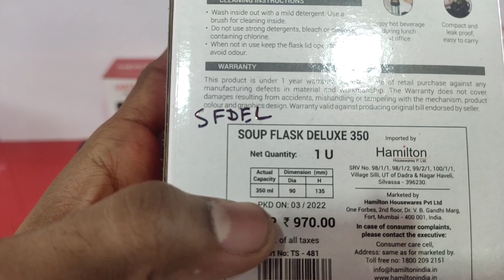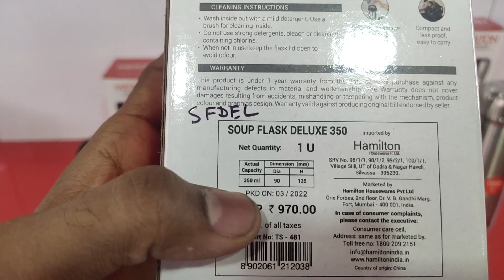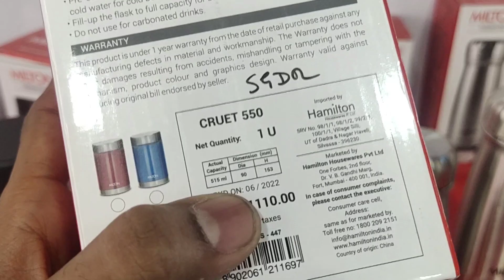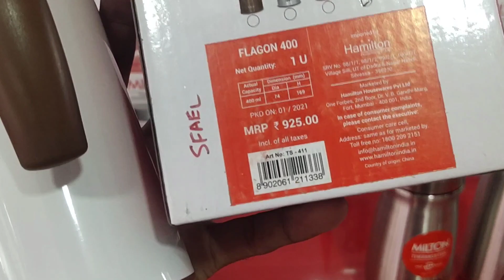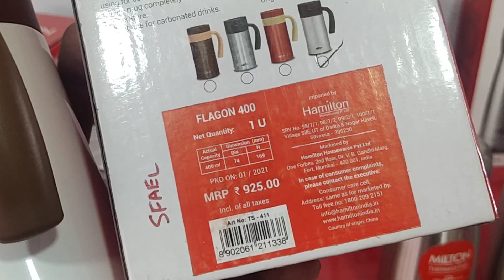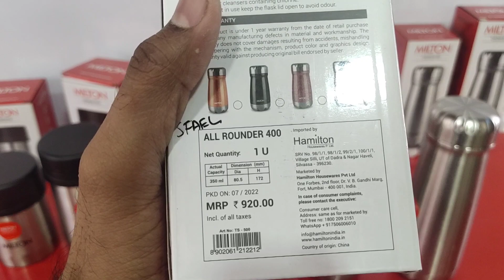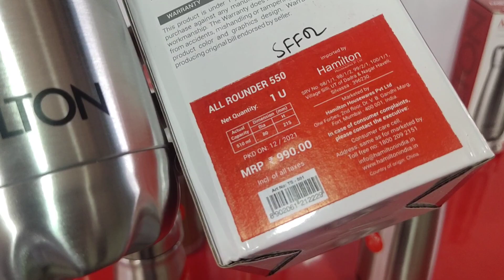Milton Thermosteel Flask For Soup,juice,Curry,coffee,tea use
Milton Thermosteel Soup Flask Deluxe 350 ml, 1 Piece, Silver =

Milton Thermosteel Soup Flask, 500ml, Silver =

Milton All Rounder 550 Thermosteel Hot and Cold Flask =
Milton Cruet 550 Thermosteel Hot and Cold Soup Flask, 515 ml =

Milton All Rounder 400 Thermosteel Hot and Cold Flask =

Milton All Rounder 650 Thermosteel Hot and Cold Flask, 1 Piece =

Milton Flagon Stainless Steel Flask, 380ml, Steel and Brown =